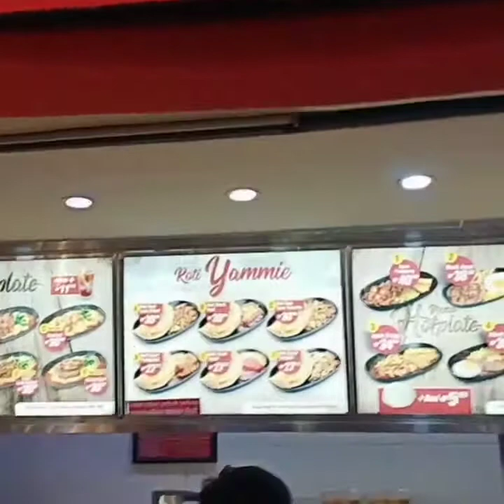miehotplate# || KE MALL CUMA BUAT MAKAN MIE HOT PLATE STEAK SAPI ENAAAK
Mie hot plate steak sapi ini seporsi nya aku beli dgn harga 56 rb.Mie nya bisa di ganti dgn nasi.Jadi 1 paket Mie hot plate steak sapi ini sdh dpt minuman nya lemon tea.Buat kalian pecinta mie,makan mie di Yammie ini bisa jadi pilihan sensasi makan mie pake daging steak.Hhhhmmm emang bener2 yummmy guys...